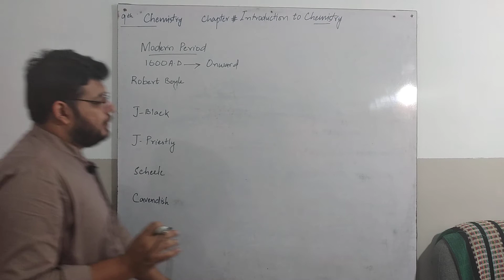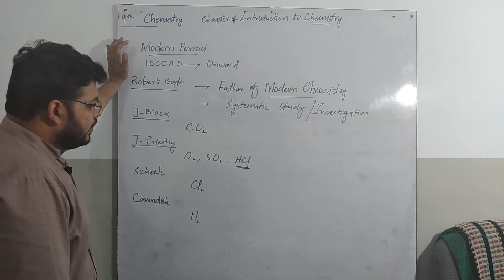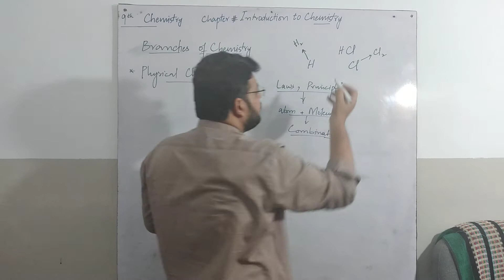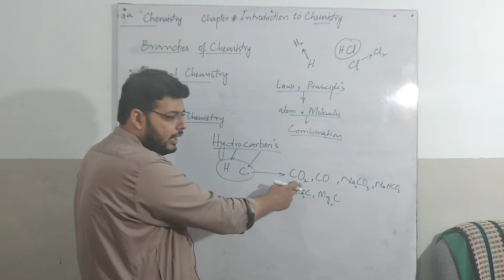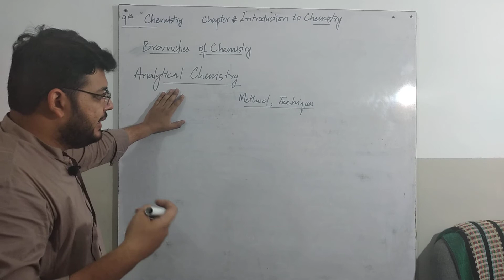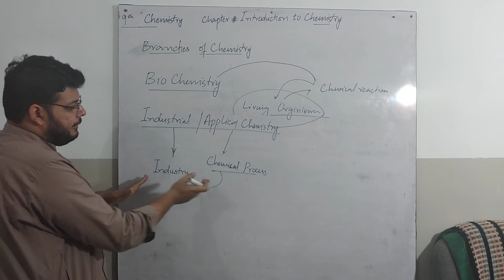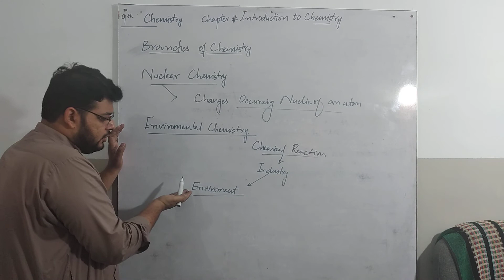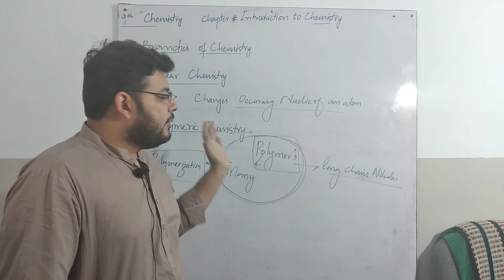Lecture#03 Chemistry for Class IX